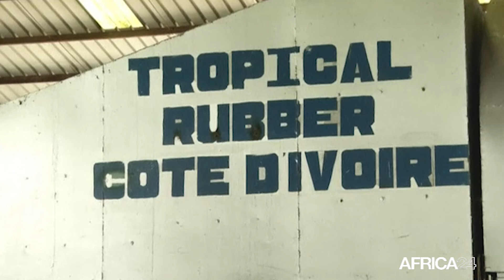Côte d’ivoire : 800 000 hectares dédiés à la culture de l’hévéa d’ici 2027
L’Afrique renforce sa position en matière de production d'hévéa. Les prévisions pour 2024 dans la zone Afrique de l’Ouest sont chiffrées à 1,88 million de tonnes soit une nouvelle hausse de 12%. La Côte d’ivoire a un grand rôle à jouer, de par sa position de premier producteur africain avec 80 % de la production du continent africain. Sur 13,9 millions de tonnes de caoutchouc produits en 2023 dans le monde, la Côte d’Ivoire a fourni plus de 1, 6 million de tonnes soit 12% de la production mondiale.